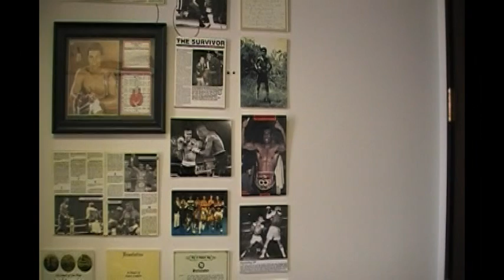Where Are They Now? Paul Vaden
Former IBF Jr. Middleweight champion, corporate mentor and motivational speaker  Paul "The Ultimate" Vaden is nothing if not articulate, handsome, sharply dressed, meticulous and energetic.  Fresh from his early morning workout in LaJolla, CA, Vaden took time out of his busy schedule and met up with Fightnews.com at his downtown San Diego office to speak about his past, present and future.